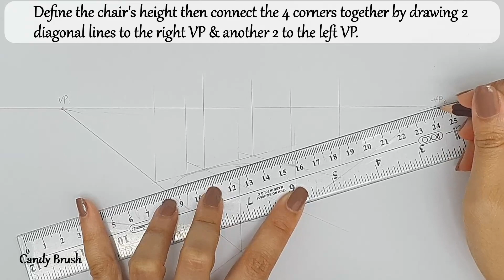How to Draw An Ottoman In Two Point Perspective | Step By Step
Hey guys, In this video, I'll show you how to draw A Tufted Ottoman In Two Point Perspective. Explain step by step so you can follow along with me. Hope you find it useful.

Materials:
Black Sakura Micron 05,02
ruler